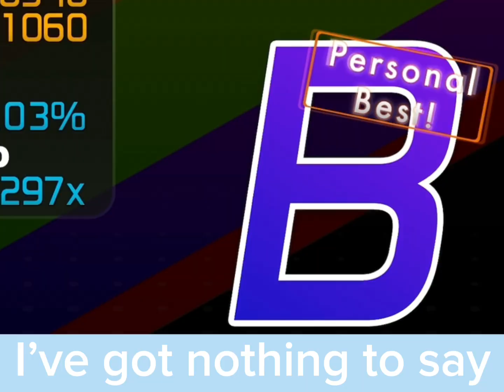It's like stat padding, but for failures - OSU!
The mixing in a lot of failure with my succes.

Remember to have a fantastic day!  /ᐠ｡ꞈ｡ᐟ\  🐾